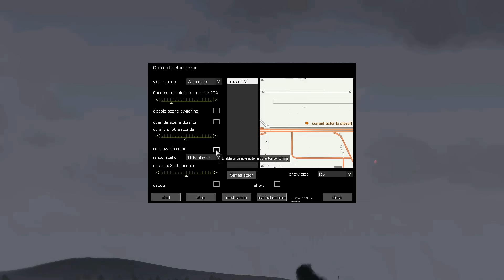Secret Weapon Bunker hit by missile - in arma 3 simulation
Do you want to see more content on this channel ?
🤔 Comments.